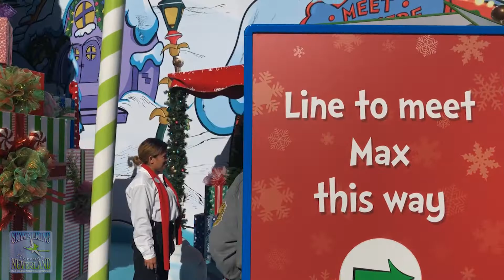Grinchmas at Universal Studios Hollywood - Atmosphere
What's it like in Grinchmas at Universal Studios? This gives you an idea. Photo Opportunities with The Grinch and his dog, Max, Send a Postcard to the Grinch, street atmosphere and more.

for more great content!